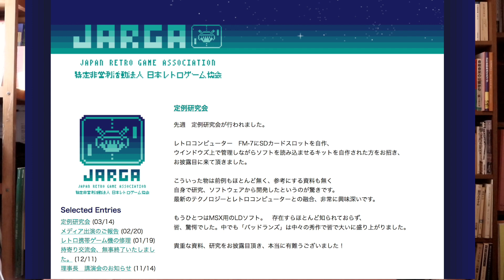RECUERDOS DE LA NES 8 BITS EN SU 35 ANIVERSARIO EN 2018